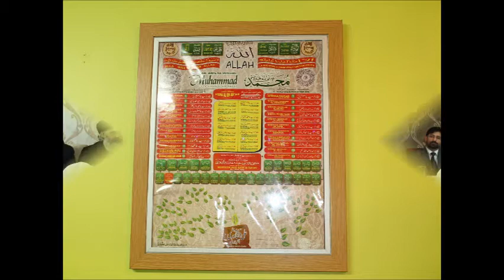Ajmer Meri Manzil Baghdad Hai Tikana Astaana ALGilaniGhausia Brierfield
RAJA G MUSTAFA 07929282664